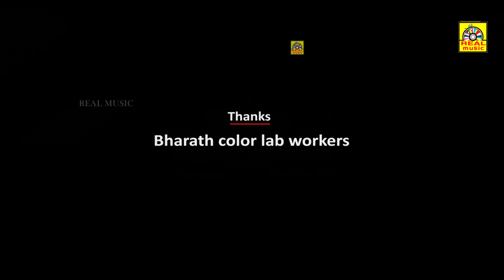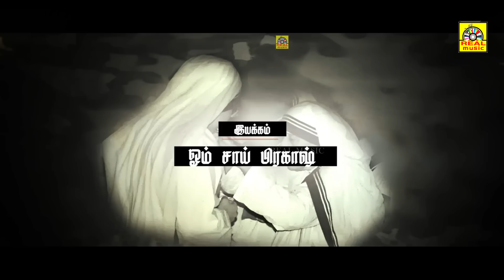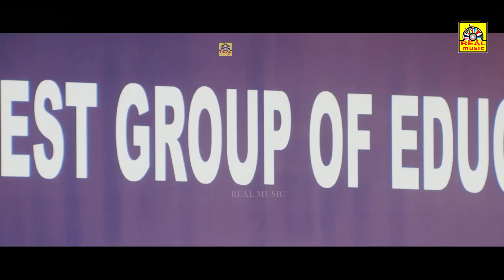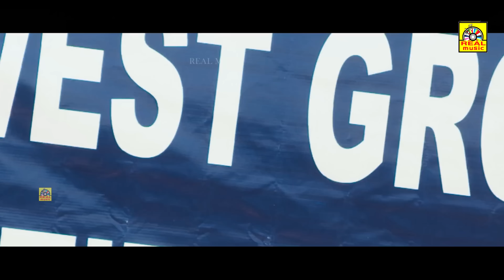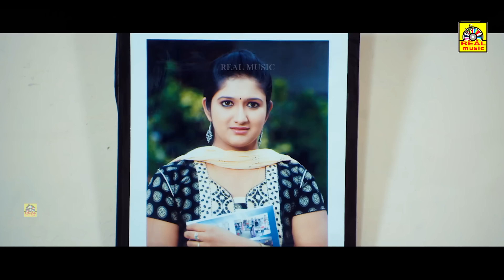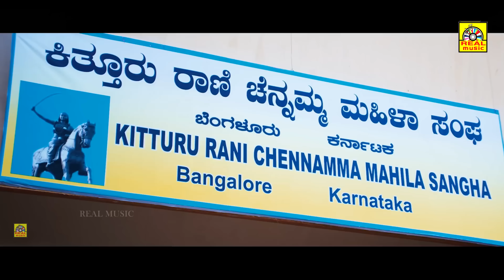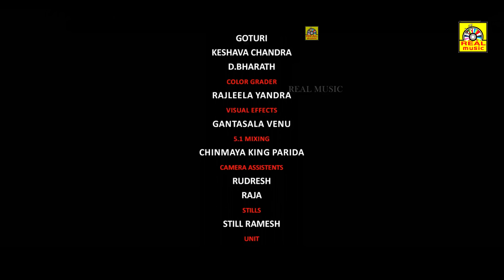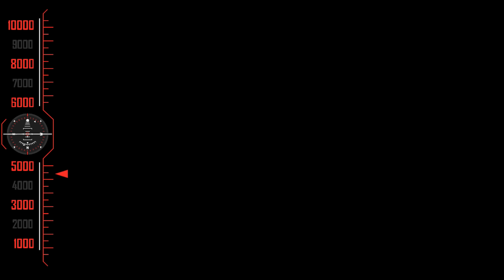Janmasthanam (2022) Exclusive Tamil Dubbed Action Movie | Sai Kumar, Roopika, Pavani Reddy, | 4K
Janmasthanam (2022) Exclusive Tamil Dubbed Movie 4K.
Janmasthanam latest Tamil movie
ft. Sai Kumar, Roopika, Pavani Reddy.
Directed by Om Saiprakash.
Music Composed by Vandemataram Srinivas.
Produced by Rayanna Kakumanu.

அனைவருக்கும் நன்றி...